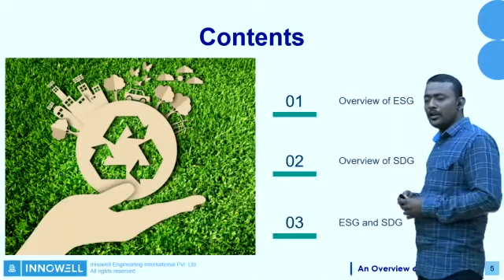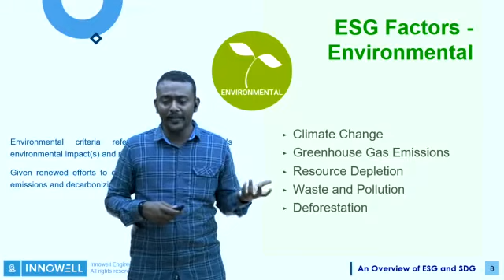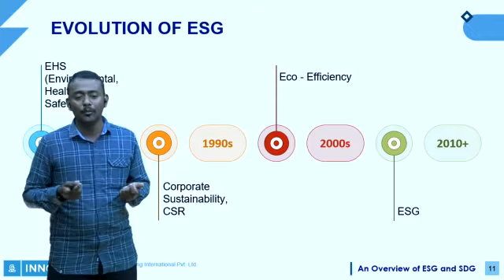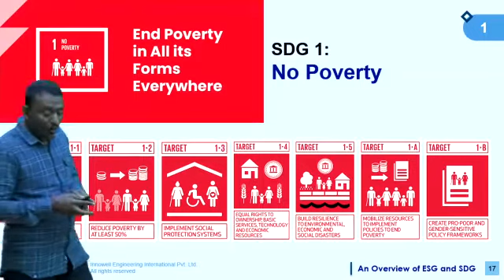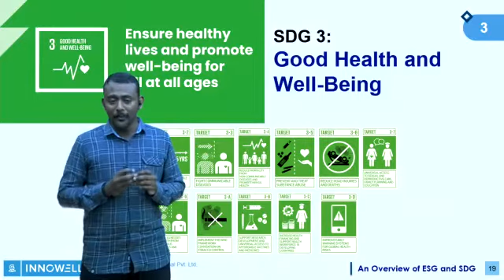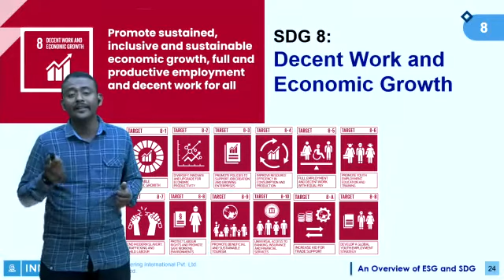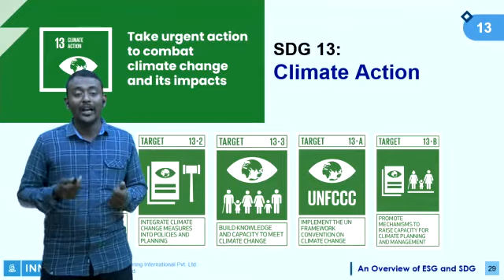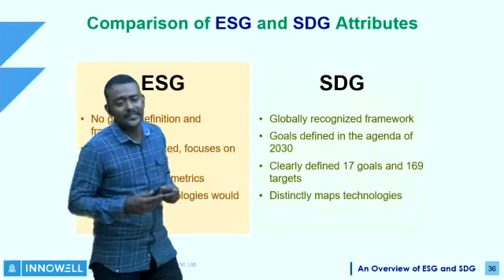Webinar 6 - An overview of ESG and SDG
This is a recording of the webinar "An Overview of ESG and SDGs," which was held on August 20th, 2022.